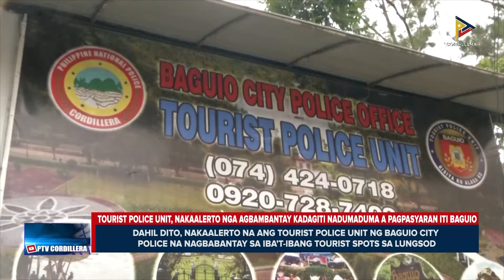Tourist Police Unit, nakaalerto nga agbambantay kadagiti nadumaduma a pagpasyaran iti Baguio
KangrunaanADamag | Tourist Police Unit, nakaalerto nga agbambantay kadagiti nadumaduma a pagpasyaran iti Baguio